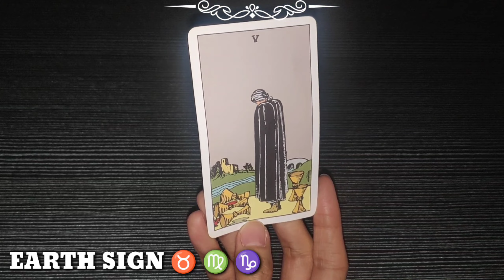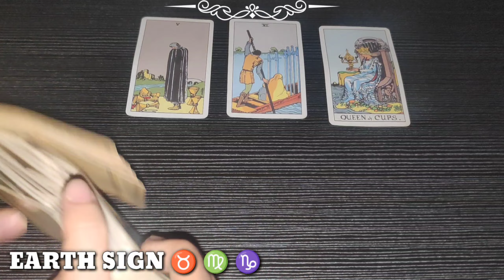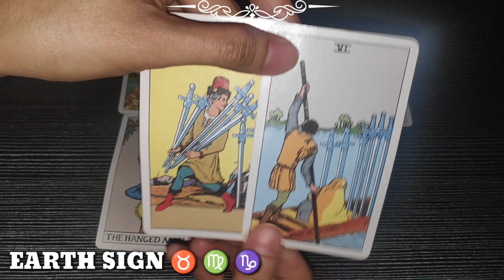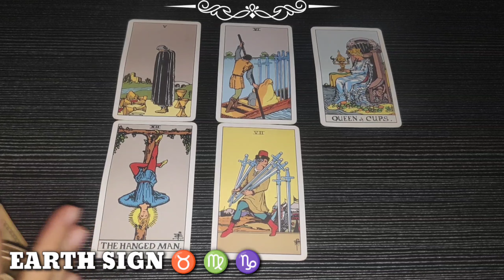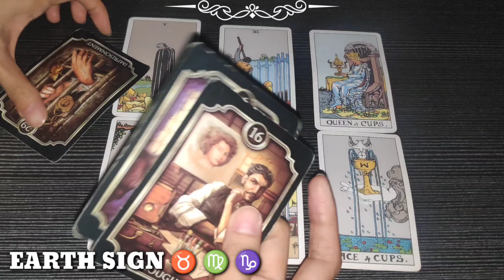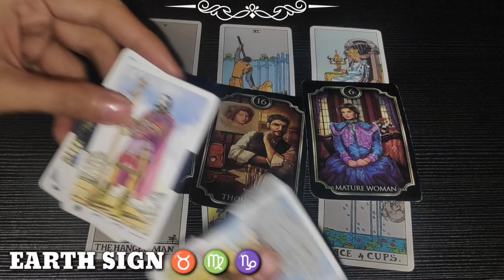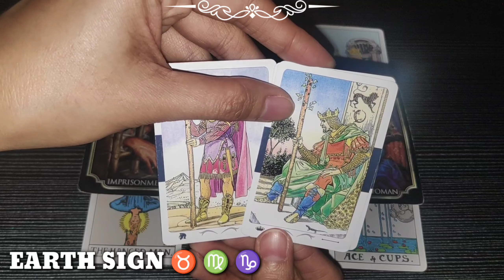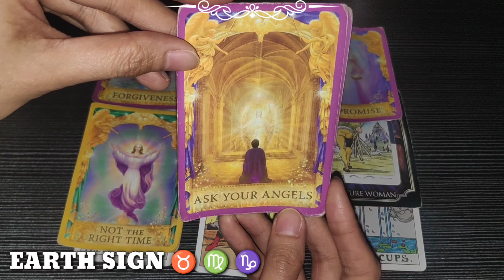Nag STRUGGLE siya nung NAWALA ka sa BUHAY niya | TAURUS ♉ - VIRGO ♍ - CAPRICORN ♑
1 LIKE = 1 POSITIVE ENERGY

Hi TAURUS - VIRGO - CAPRICORN , this is a TIMELESS reading, if mabasa mo ang reading ko sa kahit anong panahon ibig sabihin TADHANA na mabasa mo dahil maaring maka RESONATE ka at makatulong sayo ang mga advice na makukuha natin sa reading.

Earth Sign, watch until the end of this video to get a clearer picture of your reading. Just a reminder, this reading MAY or MAY NOT resonate with you so do not take it personally and just take it as a GUIDE.

❤️ Click THANKS button beside DOWNLOAD button
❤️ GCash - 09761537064